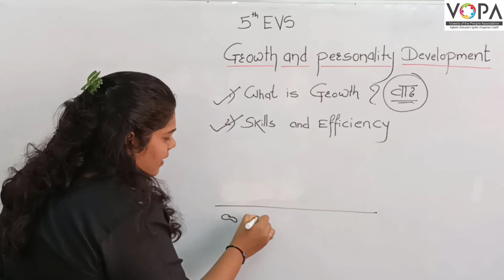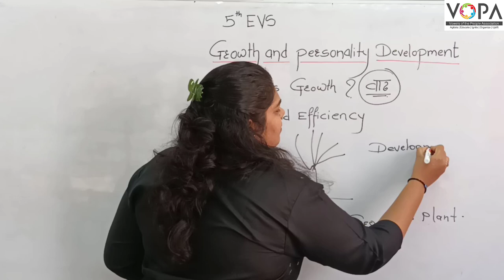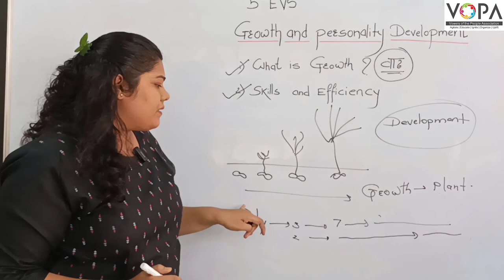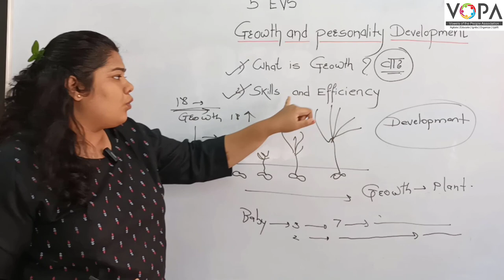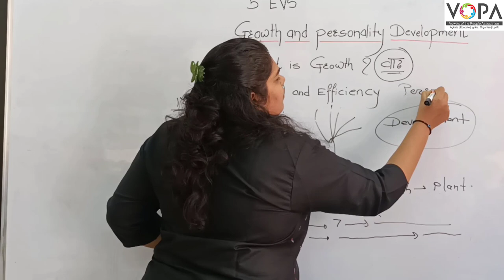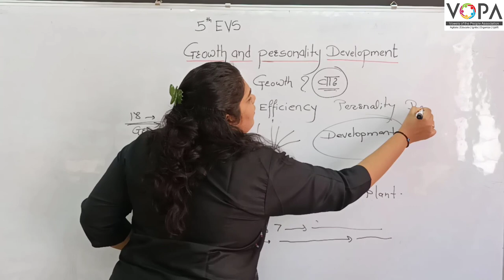5th | Environmental Science | Growth And Personality | V1 | V-School